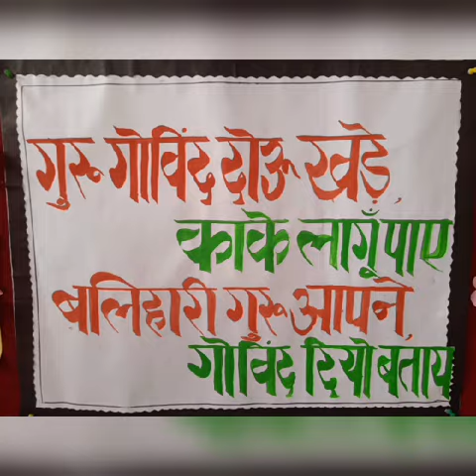Kabirdas Jayanti 2023| Students Of Green Field School Nagrota Bagwan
Kabirdas Jayanti 2023 | Students Of Green Field School Nagrota Bagwan I 14वीं सदी के शिरोमणि संत कबीर दास जी की 646वीं जयंती के उपलक्ष्य पर विद्यार्थियों द्वारा  कार्यक्रम प्रस्तुत किया गया। कार्यक्रम का उद्देश्य संत कबीर दास जी के विचारों और संदेशों को जीवन में आत्मसात करना रहा  । उनका संपूर्ण जीवन साहित्य, मानवता, भक्ति और सद्गुणों की बात  करता है । हम उनके मार्गदर्शन पर चलें और सद्भाव प्रेम और एकता की ओर बढ़ें। भक्ति आंदोलन के ऐसे अप्रतिम संत कवि को ग्रीन फील्ड स्कूल का कोटि-कोटि नमन ।